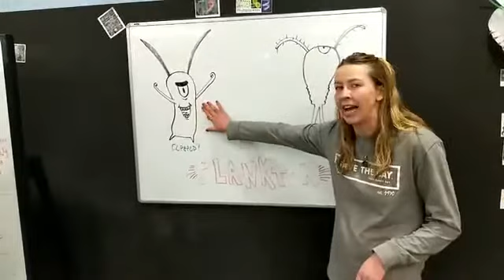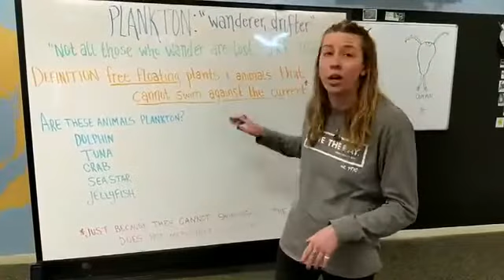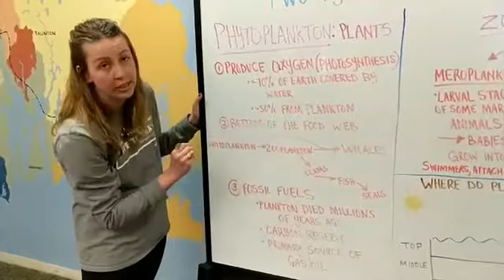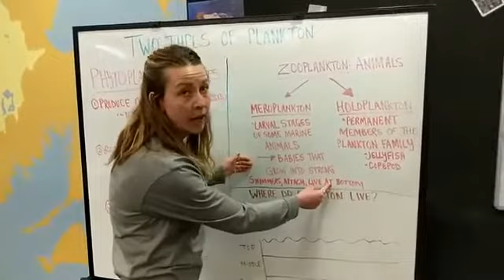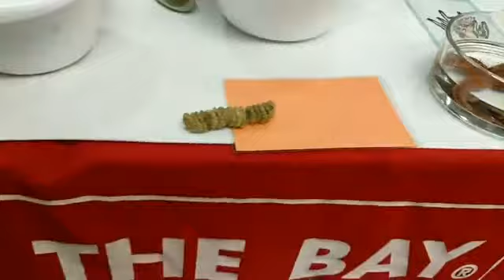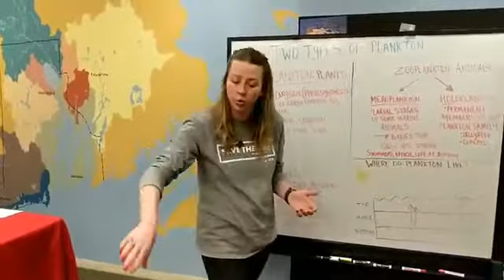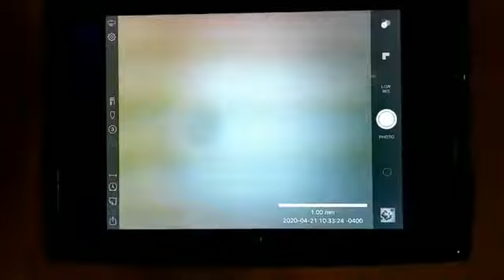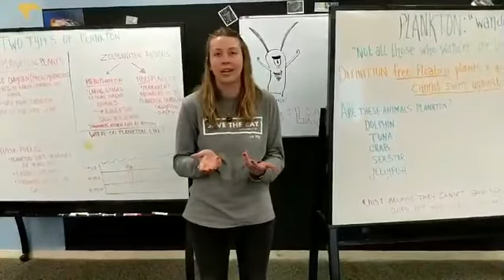Breakfast by the Bay: Plankton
Join Chris and Letty for a crash course in some of the tiniest organisms in Narragansett Bay: plankton! Learn about the important role these small-but-mighty creatures play in the local food chain, and explore some fun facts about their impressive adaptations, like bioluminescence!
Ready to learn more? Explore all the plankton of the Bay using our Narragansett Bay plankton guide before observing some stunning footage of plankton bioluminescence around the globe
If you're enjoying our BreakfastByTheBay videos and are interested in supporting Save The Bay's ongoing work,